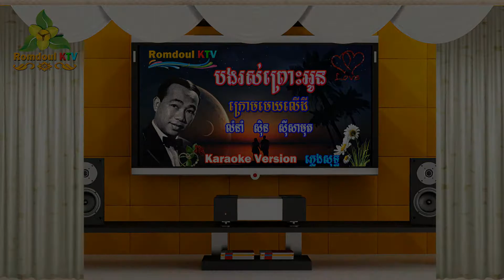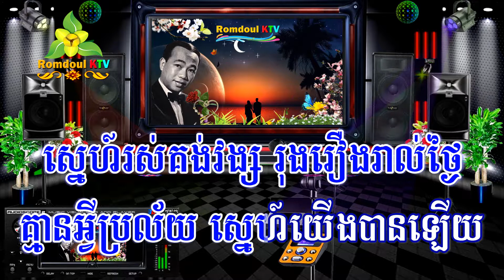ក្រោមមេឃលើដី ភ្លេងសុទ្ធ បងរស់ព្រោះអូន - Krom mek ler dey pleng sot - Romdoul KTV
Title : ក្រោមមេឃលើដី ភ្លេងសុទ្ធ បងរស់ព្រោះអូន - Krom mek ler dey pleng sot - Romdoul KTV
Artist : មរតកដើម ស៊ិន ស៊ីសាមុត
សំរួលសាច់ភ្លេងថ្មីច្បាស់ រូបភាពកំរិត HD 1080P

ឬលើសលស់អ្វីសូមមេត្តាខន្តីអភ័យទោសដល់ខ្ញុំផង

Lyrics:

១- ក្រោមមេឃលើដីមានតែស្រីមួយ ដែលជាជំនួយនៃរឿងជីវិត
ខ្លួនអូនស្នេហ៍អូនជាទឹកអម្រឹត ជួយប្រោះជីវិតអោយមានដង្ហើម

២- មច្ឆារស់បានអាស្រ័យគង្គា រុក្ខជាតិនានាអាស្រ័យសន្សើម
រូបបងរស់បានអាស្រ័យថ្លៃថ្លើម ជួយជាដង្ហើមផ្តើមឬសសង្ខារ

R- ក្នុងលោកនេះណា កល្យាណ គ្មានអ្វីសំខាន់ដល់បងឡើយណា
មានតែអូនមួយ ជាត្រួយនេត្រា ដែលរៀមប្រាថ្នា ជាគូលុះក្ស័យ

៣- ទោះជាផែនដី រលាយសោះសូន្យ ស្នេហ៍បងនិងអូន មិនសូន្យទេថ្លៃ
ស្នេហ៍រស់គង់វង្ស រុងរឿងរាល់ថ្ងៃ គ្មានអ្វីប្រល័យ ស្នេហ៍យើងបានឡើយ ។